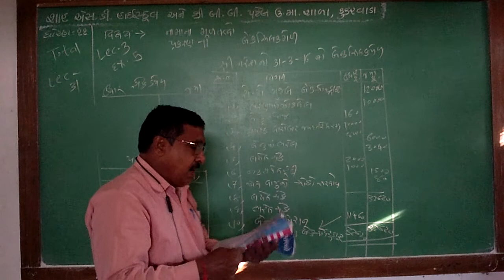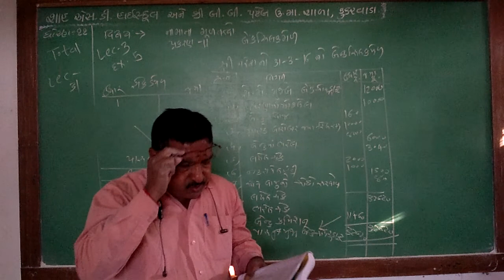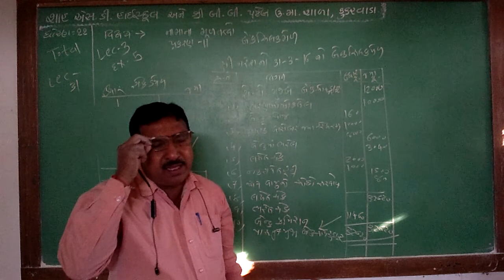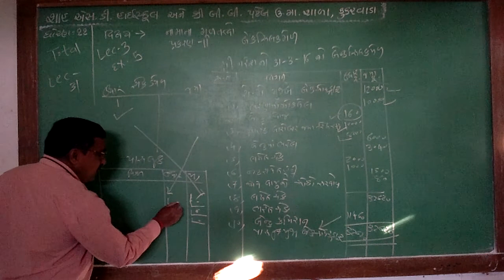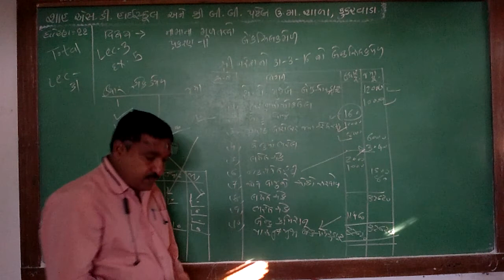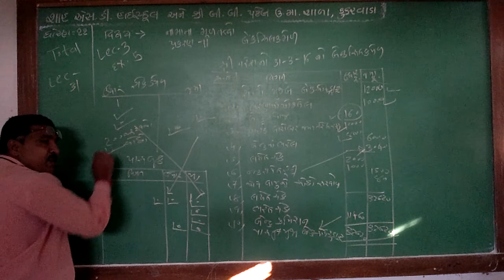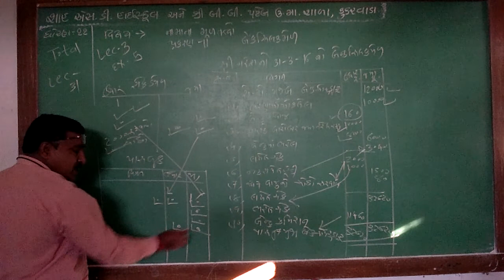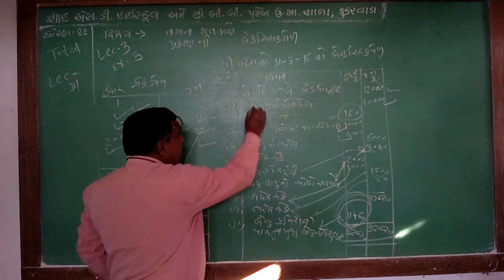ધો 11 નામાના મૂળતત્વો પ્રકરણ ૧૧ lec ૩